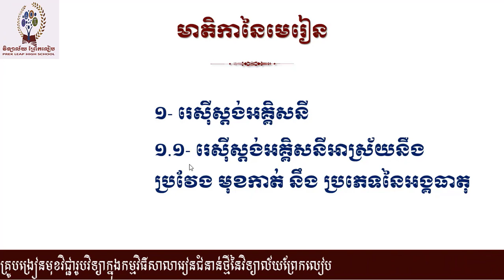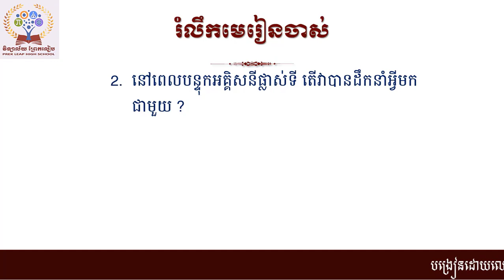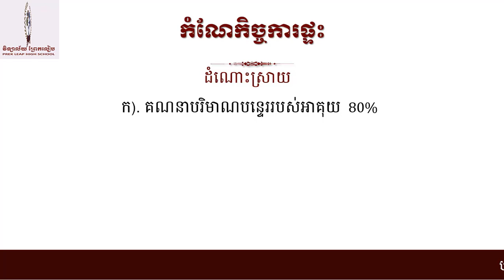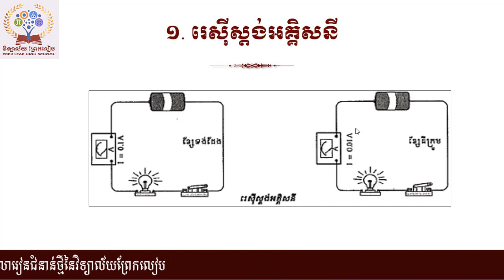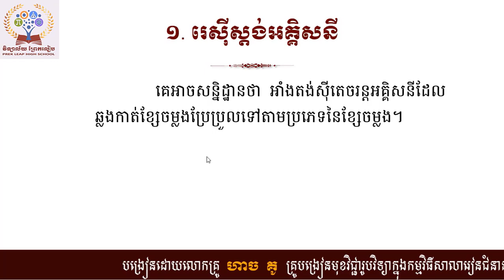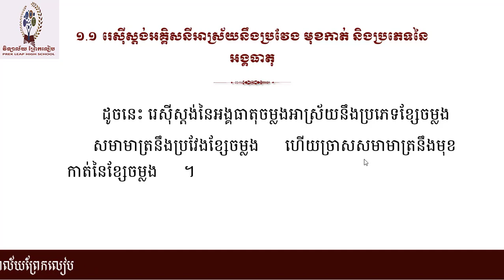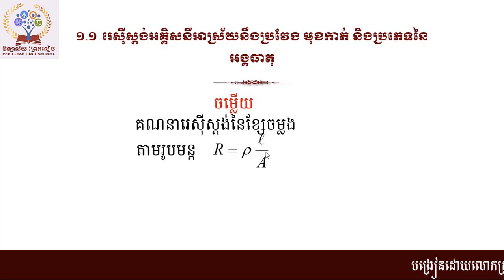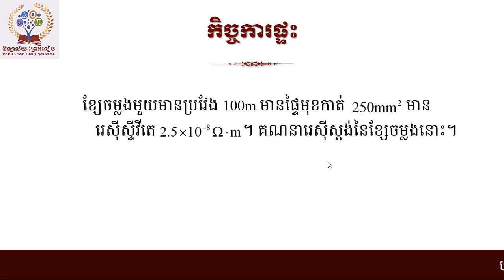# មុខវិជ្ជារូបវិទ្យាថ្នាក់ទី៧ # ជំពូក៣ អគ្គិសនី # មេរៀនទី៤ រេស៊ីស្ដង់អគ្គិសនី #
# មុខវិជ្ជារូបវិទ្យាថ្នាក់ទី៧ # ជំពូក៣ អគ្គិសនី  # មេរៀនទី៤ រេស៊ីស្ដង់អគ្គិសនី # បង្រៀនដោយលោកគ្រូ ហាច  គូ គ្រូបង្រៀនក្នុងកម្មវិធីសាលារៀនជំនាន់ថ្មីនៃវិទ្យាល័យព្រែកលៀប